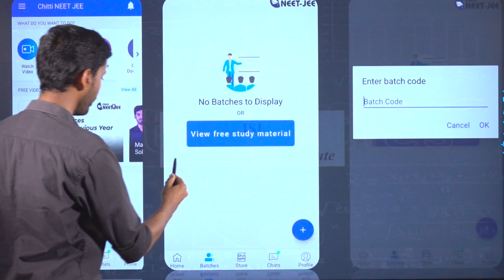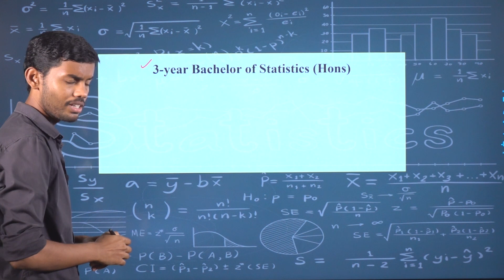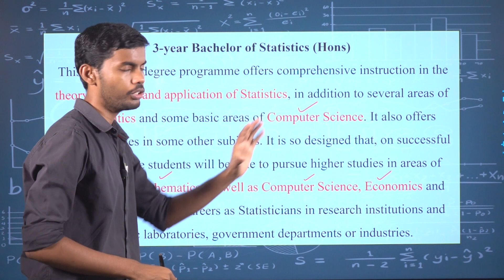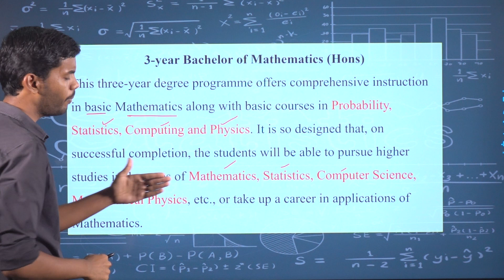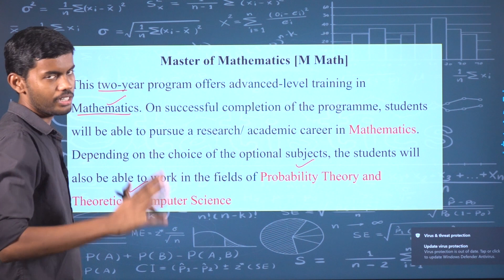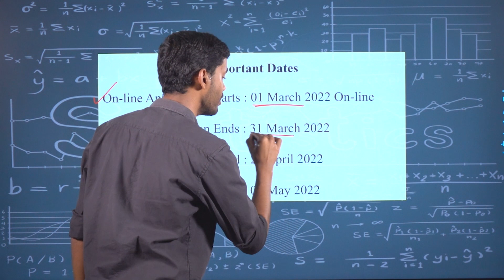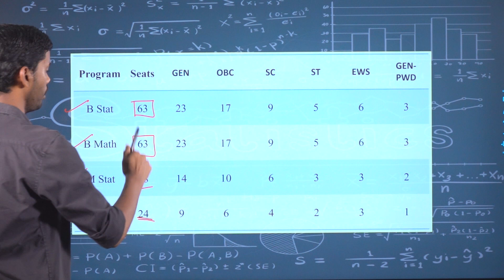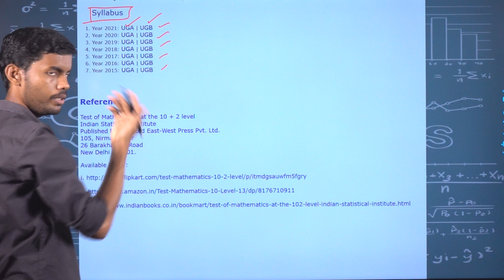Entrance exams after Class 12 - ISI 2022 | All you need to know about ISI 2022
For Web Version :
1.Type classplus login in google
2. Enter GBQNP as our organization code
3.Login with your Mobile Number